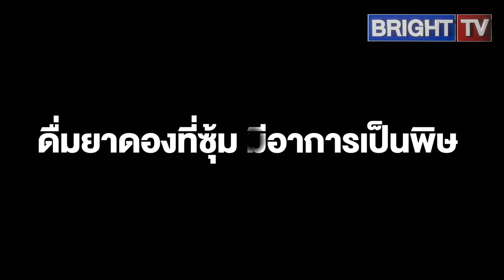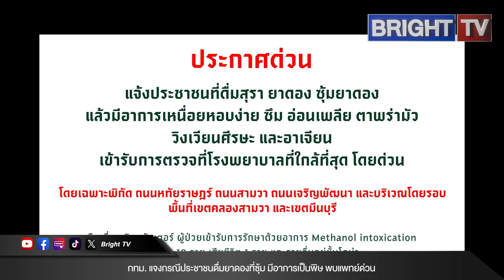กทม. แจงกรณีประชาชนดื่มยาดองที่ซุ้ม มีอาการเป็นพิษ พบแพทย์ด่วน ต้นทางร้านส่งพิกัดซอยหทัยราษฎร์ 21